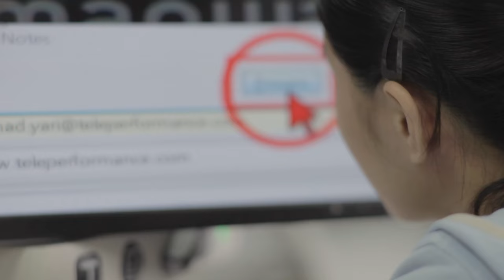SPD Corporate Video (English)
SPD focuses on helping people with disabilities maximise their potentials and integrating them into mainstream society. Through close to 20 programmes that encompass early intervention, rehabilitation, employment support, training, education, consultation and assessment in assistive technology, day care, and social service support, SPD serves about 4,700 people with physical, sensory and learning disabilities, helping them become self-reliant and independent.

Founded in 1964 by a group of Rotarians, it was known as Society for Aid to the Paralysed (SAP). In the earlier years, SAP provided employment opportunities at its sheltered workshop to people with disabilities who had difficulties seeking open employment. The organisation was renamed Society for the Physically Disabled (SPD) in May 1998 and subsequently to just SPD in July 2014 to better reflect the work that we do to serve people beyond physical disabilities.